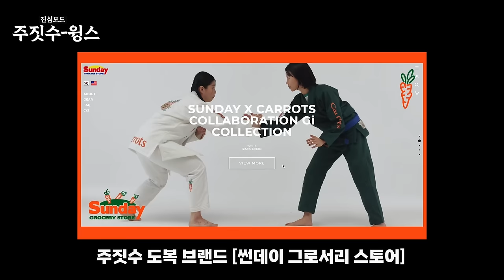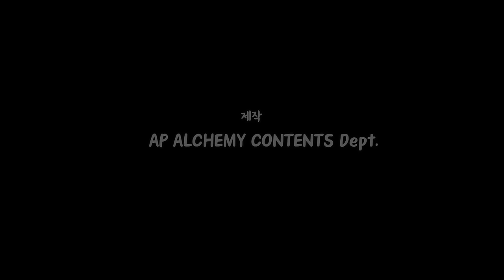스윙스씨가 좀 친다고 해서 (전) 국가대표 선수를 모셨습니다 | 스윙스의 진심 주짓수, 주짓수윙수